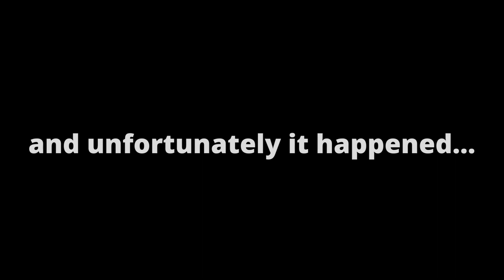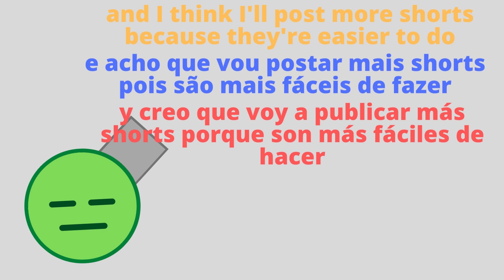Funny Gameplay and New MotherShip - Arras.io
Funny Gameplay with the turkey back
Like? XD